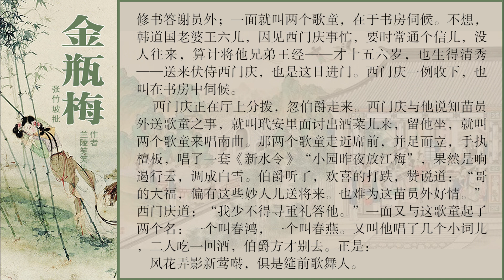第五十五回 西门庆两番庆寿旦 苗员外一诺送歌童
《金瓶梅》书叙宋徽宗，天下失政，百姓倒悬，天下骚然，反了宋江、王庆、田虎、方腊。武松之兄武大继室潘金莲与西门庆成奸，药死武大，时武松受知县差去东京未归。西门庆妻室早逝，继娶清河左卫吴千户之女吴月娘，又娶得富商遗孀孟玉楼，获大笔财物。继娶李瓶儿，又得横财，家道更盛。西门庆所结十兄弟，为帮闲篾片，帮嫖贴食，每月轮流会茶摆酒，结伙宿妓嫖院。蔡京寿诞日近，西门庆差人上东京送上厚重寿礼。蔡京欣喜，佥押朝廷钦赐空名告身札付，填入西门庆名字，列金吾卫衣左所副千户、山东等处提刑所理刑。蔡京假子、新状元蔡蕴回籍省亲，西门庆竭诚款待，赠蔡状元白金百两，安进士白金三十两，另各有礼物。蔡京寿诞，西门庆亲往东京拜贺，进贺金银重礼计二十扛，蔡京大喜，认西门庆为干儿子，西门庆更是身份百倍。李瓶儿生子官哥儿，西门庆对她日见亲近，潘金莲妒忌至甚，设计害死官哥儿。，西门庆已为蔡京门生心腹，因得升迁，转正千户掌刑。西门庆益发贪脏枉法、贪淫乐色，不期油尽灯枯，饮淫药过量，髓竭脱阳而死。西门庆一家作鸟兽散，潘金莲为武松所系，孟玉楼再嫁李衙内，庞春梅纵欲而死……昔日之繁华烟消云散，所余者唯吴月娘一人伴西门庆灵床凄惶度日。后吴月娘于兵乱中携孝哥往济南投奔云离守，途遇普静禅师点破，知孝哥乃西门庆转生，遂允孝哥出家，法名明悟。月娘归家七十而终。